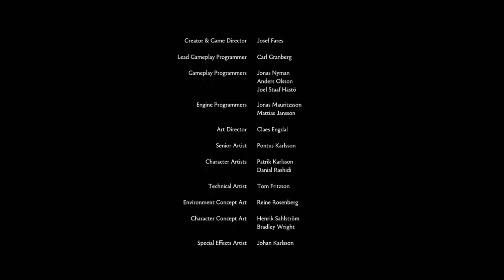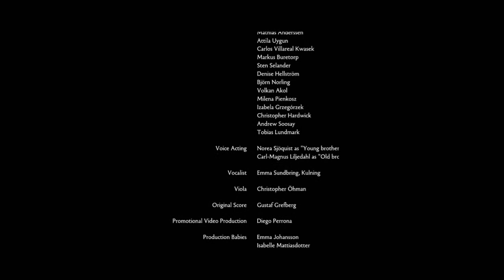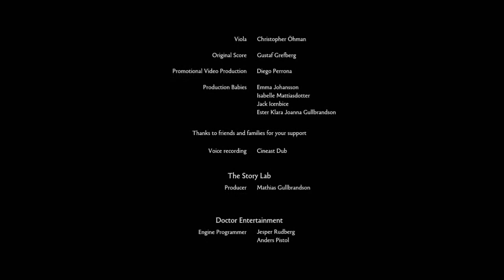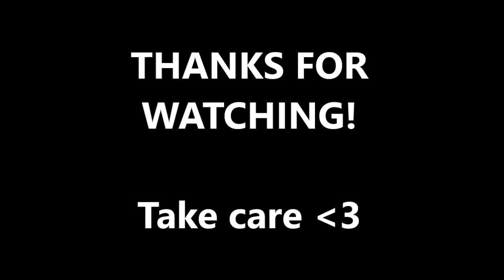Brothers - A tale of two sons [P6][END]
The final episode/the ending of Brothers: a tale of two sons!

Fuck me in my four butts, that shit is pretty emotional!

I both love but really hate the ending...

WHY DEY DO DIS?

Buttholes!

Still, such a beautiful game!

Blabla, thanks ones a-fucking-gain Ralasuco!

For the game! And for the fact that I wouldn't have played it if it wasn't for you!

nananananana

GO SUB HIM! Just youtube-search "Ralasuco" n_n

I sure did! Great game! Beautiful game!

TAKE CARE! BAIBAI n_n